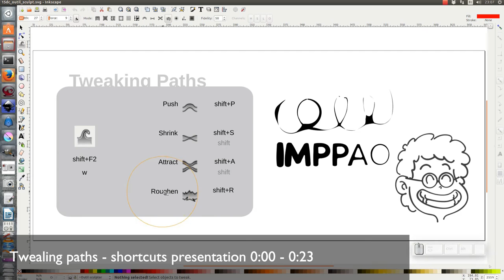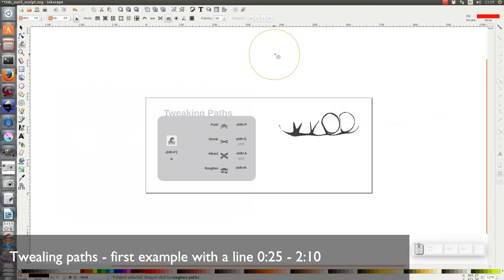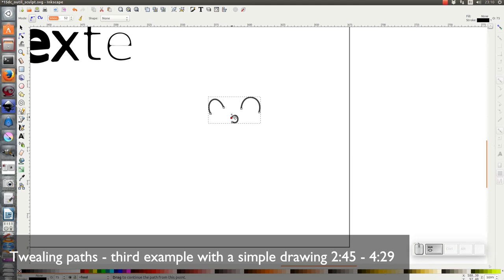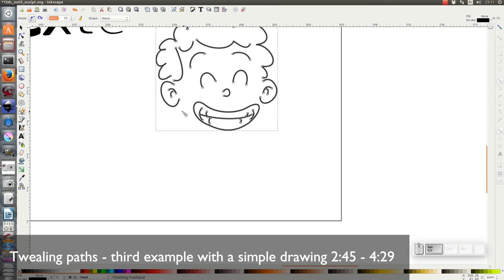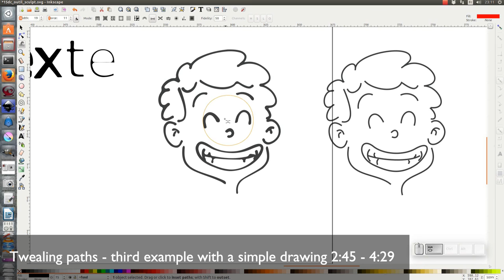tuto inkscape : tweaking paths tool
We're going to use tweaking paths (shift+F2)
to deform a path,
to change a text appearance
and to shrink or to thicken paths of a drawing

0:00 - 1:00 shortcuts for twealing paths
1:01 - 3:59 first example with a line
4:00 - 4:59 second example with a simple text
5:00 - 9:26 third example with a simple drawing